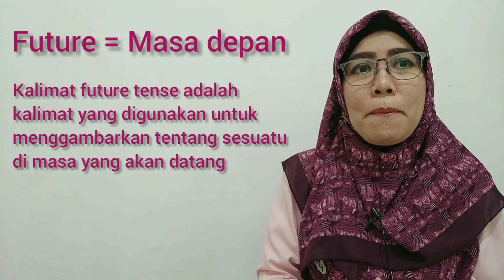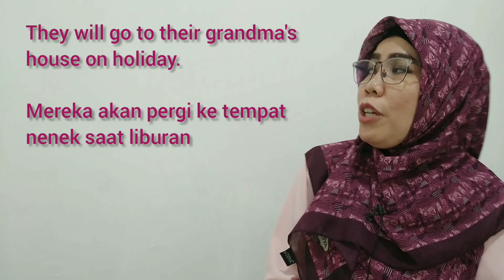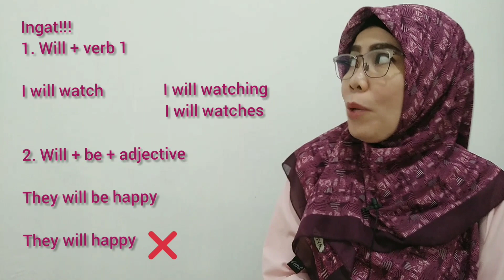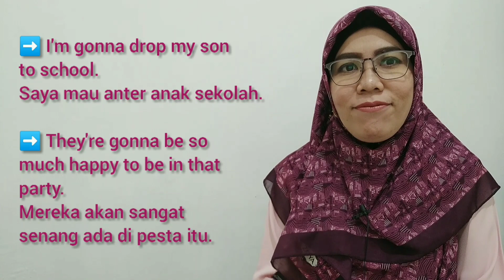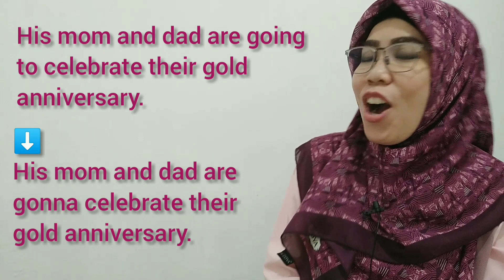Future Tense: ciri2, penggunaan, dan variasi bentuk kalimat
semoga bermanfaat

pemusik: @iksonmusic